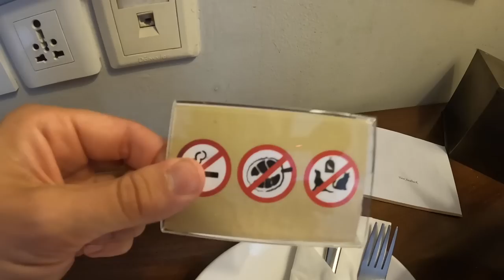I got gifted a Batik Sarung at the 100 year old Sidji Heritage Hotel 🇮🇩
The Sidji Hotel - A charming hotel with over 100 years of history in this culturally diverse city of Pekalongan. As soon as I arrived, I was greeted and then checked in inside the old building. Full of color and detail, this part of the building is beauty to look at.

As I was making my way up to my room, I was stopped by my friend JC. Her friend is a professional Batik maker which Pekalongan is famous for and I was gifted one of his hand made designs. You can find his information below.

Professional Batik Socials

Then to the room. Large, breezy, and comfortable. There were some small damages in the room on the walls and everything, but for a heritage hotel and the fact that it only cost $50 this was more than enough.

Lastly the dinner, I was surprised as I didn't think I would enjoy it very much but the food was done very well and the root beer float really hit home and helped me to cool off!

Address: Jl. DR. Cipto Mangunkusomo No.66, Poncol, Kec. Pekalongan Tim., Kota Pekalongan, Jawa Tengah 51122, Indonesia

JC's Socials

CHAPTERS

0:00 Batik Gift
3:20 Sidji Room
9:35 Gym
10:35 Dinner in the Sidji

My Equipment:

My Camera
Favorite Lens
Second Lens
Main Tripod
Extra Mic